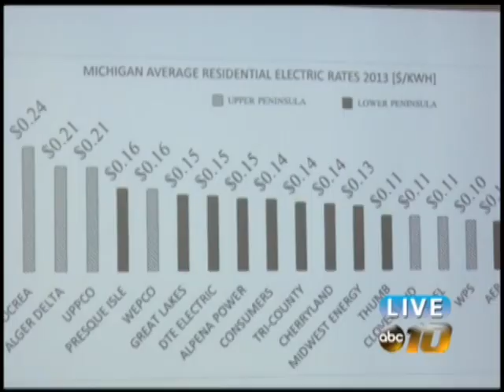Houghton County enters semifinals in energy competition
Houghton County has reached the semifinals in a national competition to create a plan for the community to become more energy efficient.